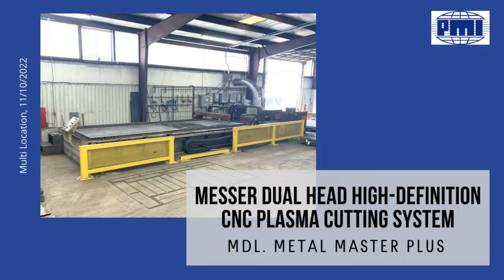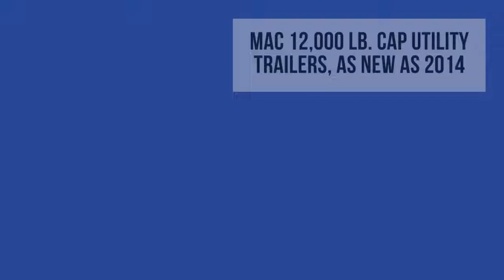Multi Location equipment and machinery auction, 11/10/2022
Join Plant & Machinery, Inc. for our upcoming auction. Details are included below.

MULTI LOCATION AUCTION

THURSDAY, NOVEMBER 10 * 10:00 A.M.
LIVE ONSITE W/WEBCAST

ABOUT: Plant and Machinery Inc is an industrial liquidation and appraisal company that has served clients since 1984. Nearly 1,000 public auction, orderly liquidation and sealed bid sales have been conducted since its founding.

1. PEDDINGHAUS MDL. PCD1100/3C CNC 3-SPINDLE BEAM DRILLING & SAW LINE, new 2011, 2020 mechanical and software update, Siemens Sinumerik controller, drill spds: 50-2250 RPM, 1-9/16” max., drilling dia., 25 HP drilling power, min. ¾” thk. plates, max. 18” thk. plates, min. 2” width, max. 43.30” width, 64.25” length, 18,000 lbs. max. weight, 100 FPM X-axis feed rate, Peddinghaus Mdl. 1250DC saw, approx. 60’ infeed & outfeed roller conveyor, chip conveyor

2. CATERPILLAR 25,000 LB. BASE CAP. MDL. DP115 FORKLIFT, new 2001, diesel engine, 162” 2-stage mast, 197” lift ht side shift, dual drive, pneu. tires, 96’ forks

3. JET 16” X 40” MDL. GH1640 ENGINE LATHE, geared head, 3.1” spdl. bore, spds: 25-1800 RPM, steadyrest, followrest, 12” dia. 3-jaw chuck

4. BAYKAL 150 T. X 12’ MDL. APHS3706X150 COMPACT HYDRAULIC PRESSBRAKE, new 2007, EC4 control, CNC backgauge, 10.2” max. stroke

5. MARVEL SPARTAN MDL. P460HD HORIZONTAL BANDSAW, 1-3/4” blade, hyd. clamping, roller feed conveyor, touch screen, updated control,

6. LARGE QUANTITY OF ADJUSTABLE PALLET RACKS w/inserts

7. ZETOR MDL. 6320 FRONT END LOADER, 66 HP, 2-wheel drive

8. DEL CORPORATION TOTAL CLEAN SYSTEM MDL. TCS-350 DEWATERING SYSTEM

9. KASTO 44” X 50” HORIZONTAL BANDSAW

10. JLG MDL. 80HX TELESCOPIC BOOM LIFT

11. LABOUNTY MDL. MSD3000 DEMOLITION/SCRAP SHEAR

12. MESSER MDL. METAL MASTER PLUS DUAL HEAD HIGH-DEFINITION CNC PLASMA CUTTING SYSTEM

13. MARLEY NC SERIES MDL. NC6004GS HEAVY DUTY COOLING TOWER

14. DANOBAT MDL. CP520AF LARGE CAPACITY HORIZONTAL AUTOMATIC BANDSAW

15. BAILEIGH 4’ ARM X 17” COL. RADIAL ARM DRILL

16. HYSTER 15,500 LB. BASE CAP. DIESEL FORKLIFT

17. REPUBLIC LAGUN 9” X 42” VERTICAL TURRET MILL

18. PIRAHNA SINGLE END 120 T PUNCH

19. BEND-TECH DRAGON A250 CNC PLASMA PIPE CUTTER

20. MAC 12,000 LB. CAP UTILITY TRAILERS, as new as 2014